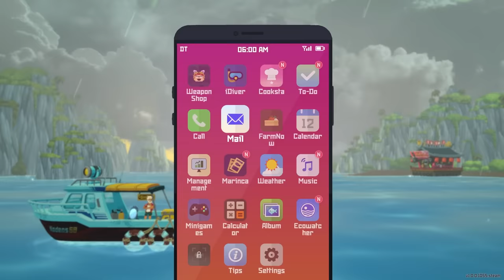A Stupid Stupid Man Catches Sharks in Dave the Diver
I am risking Dave's life to defeat every shark in the ocean